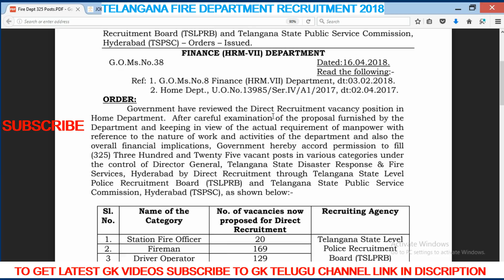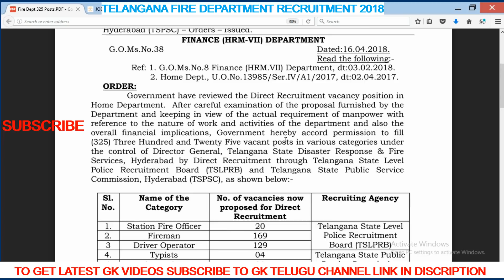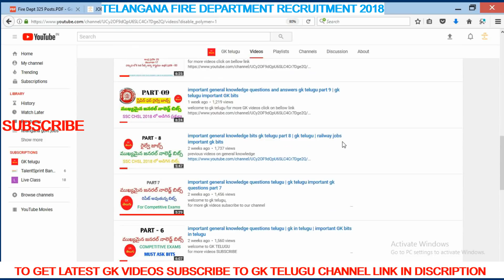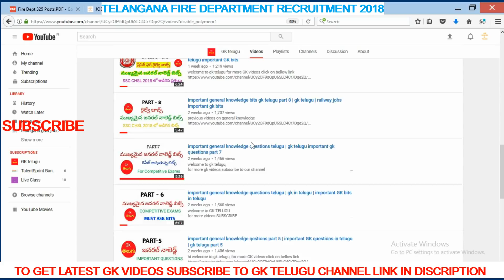telangana fire department recruitment 2018 for 325 jobs | fire officer jobs | firemen